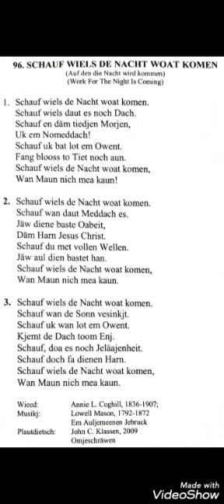Nr. 96 - Schauf wiels de Nacht woat komen